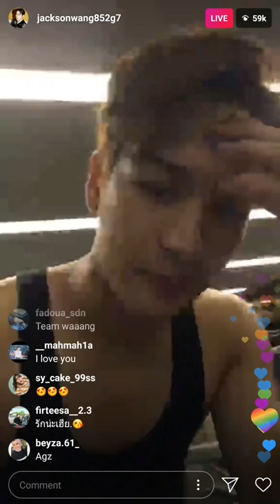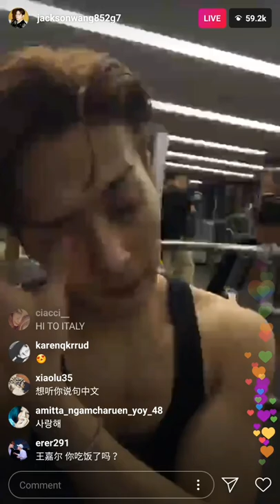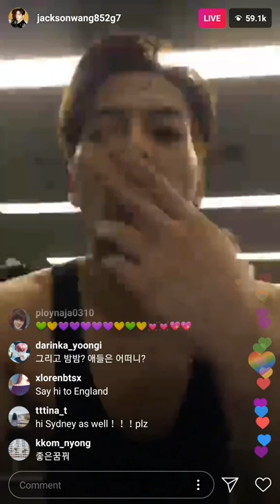Jackson Wang Instagram Live